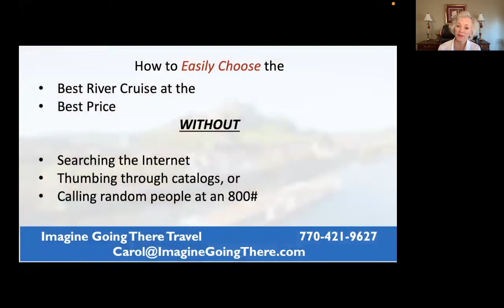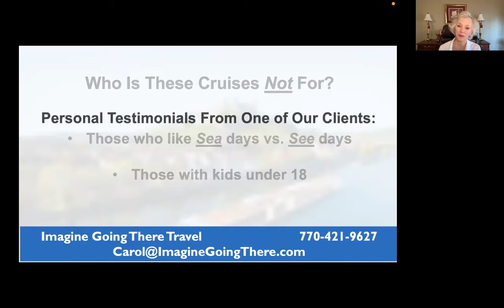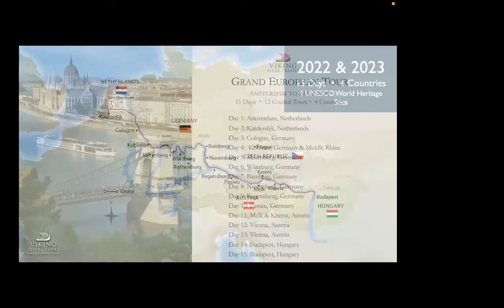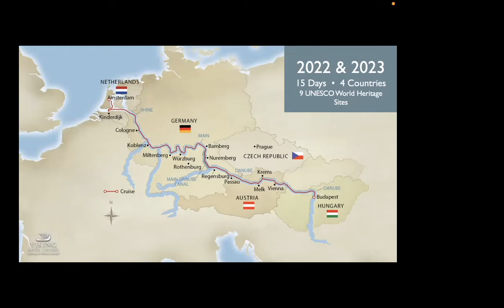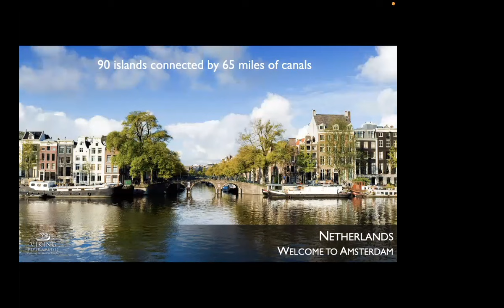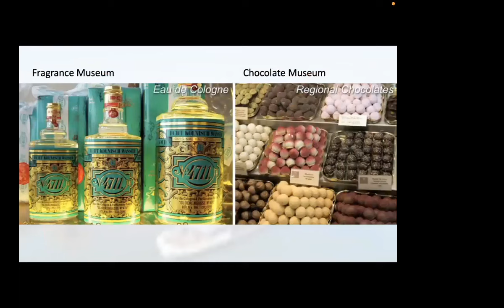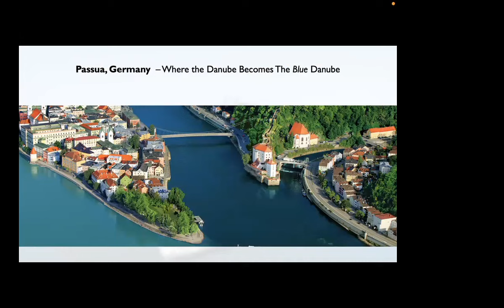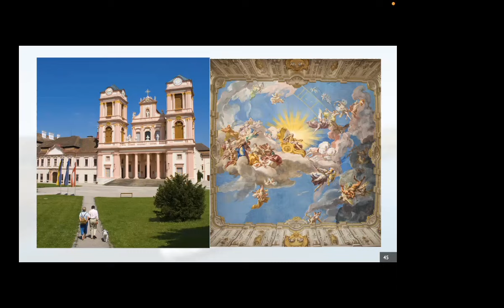Viking's Most Popular River Cruise - The Grand European Tour 2023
We would be happy to help you get this itinerary booked and make sure you get your shipboard credit and VIP service, too! and we’ll get back to you!

Discover Viking's most popular River Cruise - The Grand European Tour - with Viking Master Cruise Specialist Carol Shaddix. This 15-day cruise sails from Amsterdam to Budapest or the reverse and travels through the Rhine, Main and Danube Rivers.

You will see the Marksburg Castle (the only Rhine fortress never destroyed), the Spessart region (home of the actual Snow White), the "Romantic Road" to Rothenburg, the "Paris of the East," and so much more! Also experience smoke flavored beer and see where priceless art was hidden during WWII.